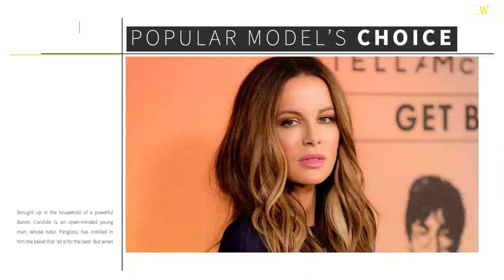Kate Beckinsale announces death of stepfather Roy Battersby after brief illness: ‘I have no words..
Kate Beckinsale announced the heartbreaking loss of her stepfather, Roy Battersby, who died after a brief illness. He was 87.

The “Serendipity” star shared a screenshot of the famed British TV director’s obituary on her Instagram Story Monday, revealing he “passed away peacefully” in Los Angeles on Jan. 10 “surrounded by family.”Beckinsale also posted a tribute video made by a fan account that showed Battersby recalling how he celebrated Victory in Europe Day in 1945.

“I have no words yet . Thank you @katebeckinsale_slovakia2 for making this beautiful thing,” she captioned the tribute.

“I fought for you with everything I had. Oh Roy I am so sorry I lost.”The “Underworld” star, 50, sparked concern among fans earlier this month when she rushed to a hospital from the 2024 Golden Globe Awards while still wearing her gown.

Sitting next to a hospital bed, Beckinsale showed herself keeping a then-unknown patient company with other members of her family on social media.

Days later, the “Pearl Harbor” actress shared a photo of a black square on her Instagram page, prompting fans to believe Battersby had died.I’m so, so sorry. Roy was such a beautiful soul who I had the absolute pleasure of meeting and chatting with. It truly was a privilege to meet such a great man. Sending all my love to you all  commented one fan at the time.